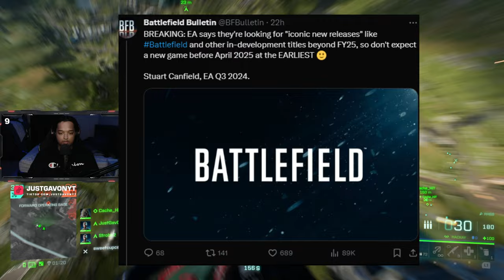New Battlefield Game CONFIRMED For 2025 Release! Is This A Good Thing??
We also stream here sometimes!